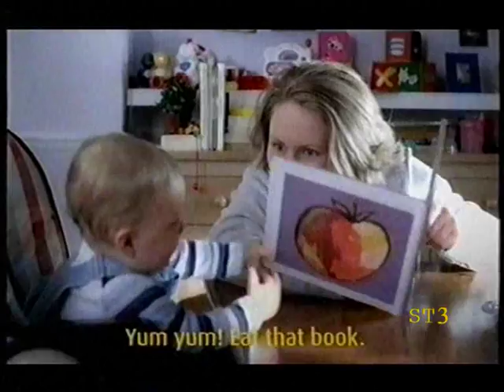Channel 4 Ads 2003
Channel 4 adverts 2003.